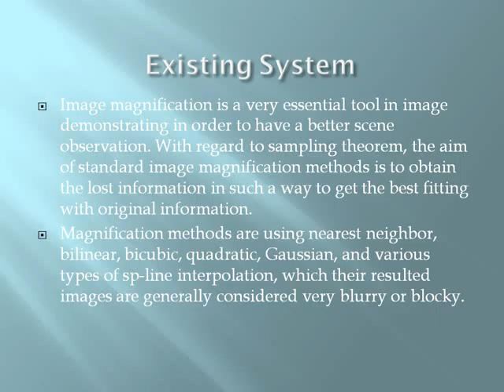2014 IEEE JAVA/.NET A New Magnification Method for RGB Color Images